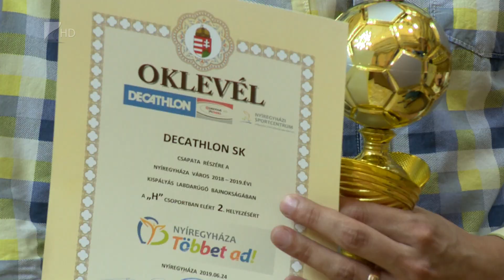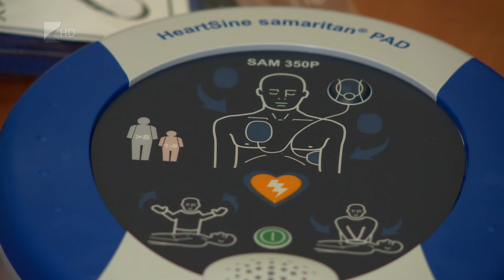Sportszelet 2019.06.28. - Kölcsey Tv